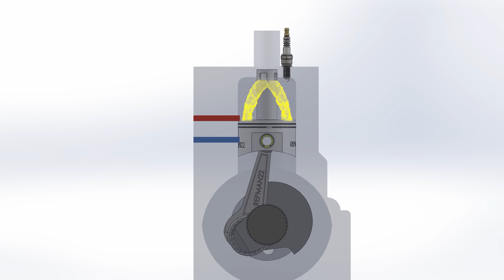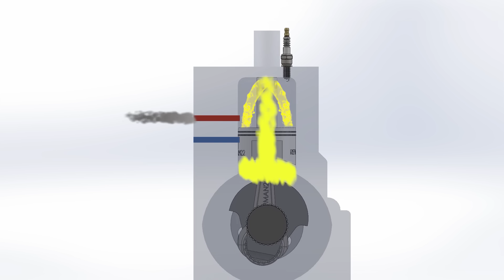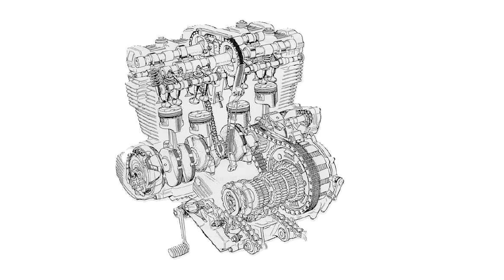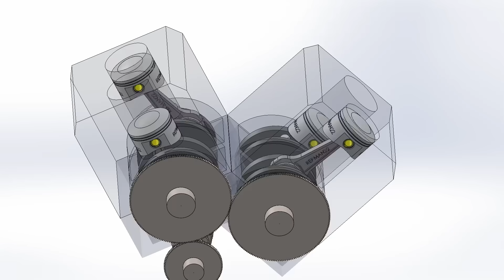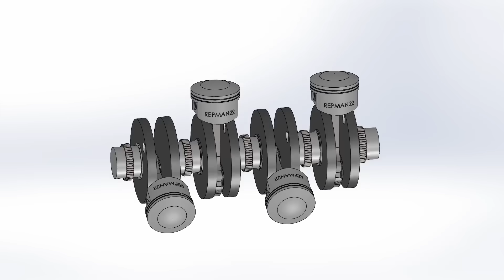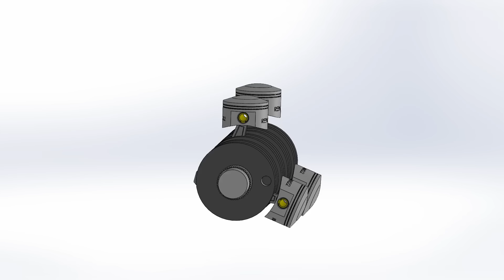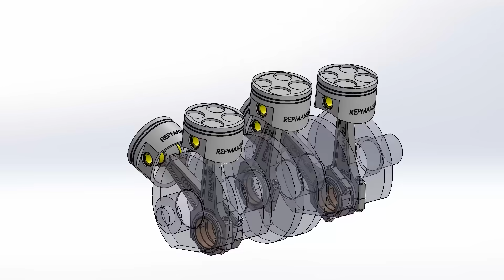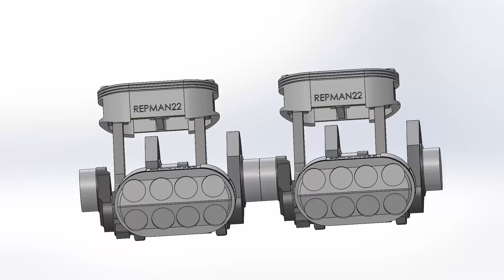MOTORES RAROS DE HONDA 🤯 LOCO O GENIO ? 🧠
En este video vemos todos los motores raros que invento Honda a lo largo del tiempo.
Desde el motor Chimney, pasando por Formula 1 y motos pistones ovalados, hasta los motores con sistema Vtec.

Capitulos:
0:00 Introducción
0:12 Motor Chimney 2T
2:19 F1 V12 Transversal
3:34 RC 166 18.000 RPM
5:14 RC116 El Pequeño Monstruo
5:48 Motor Ovalado
8:44 NSR500 Diseño Revolucionario.
11:37 Motor V5
12:29 1.6L con 160HP de calle
13:59 Hasta Turbinas de avion!